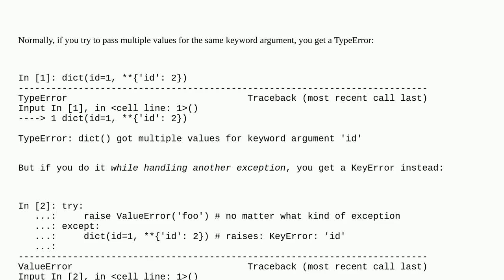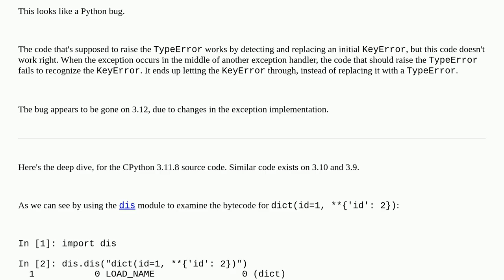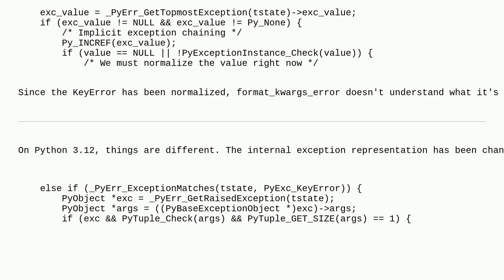Why does dict(id=1, **'id': 2) sometimes raise KeyError: 'id' instead of a TypeError?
A special thanks goes out to the community

  python